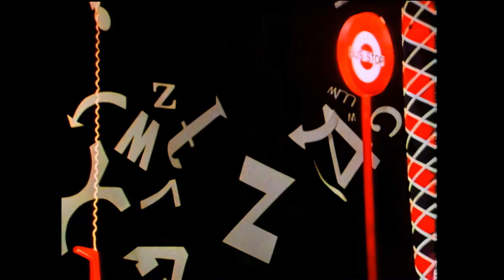Freeez - That Beats My Patience HD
After John Rocca and Andy Stennett left the band, Peter Maas re-formed Freeez and released another album, 'Idle Vice', which featured this song as the lead single.